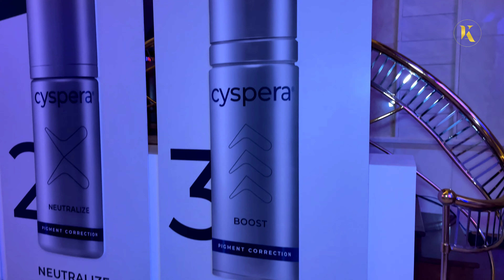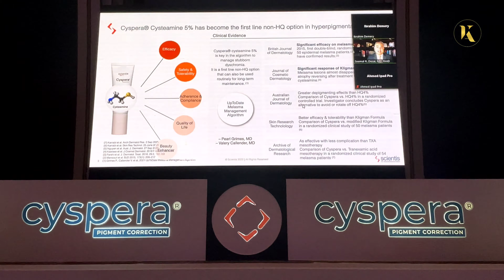تجربتي في تغطية مؤتمر Cyspera في جده بحضور اطفاء الجلديه والتجميل